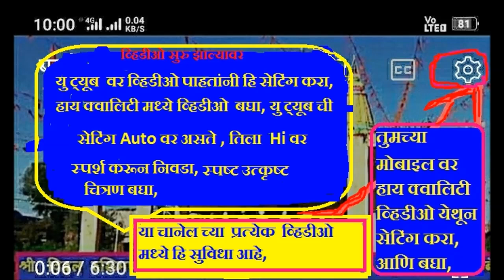अकोट तपेश्वरी भजन मंडळ,गजबची आलापी,नवीन अभंग,चित्त नाही स्थिर,चोहोट्टा बाजार Tukadoji भजनस्पर्धा2024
चोहोट्टा बाजार तुकडोजी भजन स्पर्धा 2024, स्वर्गीय शंकराव पाटील बुंदे आणि भीमराव पाटील बुंदे यांच्या स्मृती प्रित्यर्थ, आयोजित. स्पर्धेचे आयोजन विठ्ठल रुक्मिणी मंदिर संस्थान चोहोट्टा बाजार तालुका अकोट जिल्हा अकोला, येथे दिनांक 3,4,5 फेब्रुवारी 2024 रोजी आयोजित केली . कार्यक्रमाचे अध्यक्ष गुरुवर्य मठाधिपती ऋषी श्री ज्ञानेश्वर महाराज भांडे  . सामदा काशीपूर, प्रमुख उपस्थिती आणि उद्घाटक, श्री प्रकाश महाराज वाघ गुरुकुंज मोझरी, श्री दामोदर जी पाटील. गुरुकुंज मोझरी . मान्यवर अतिथी... श्री वासुदेव महाराज गवळी, श्री रवींद्र महाराज रौराळे, श्री मंगेश महाराज ठवळी, श्री सुनील महाराज लांजुळकर, श्री योगेश वाघमारे साहेब ठाणेदार पोलीस स्टेशन दहीहंडा. श्री योगेश वडाळ, इमतीयाजबी मुस्ताक शाह, श्री सुभाषराव मुकुंदे. श्री गणेशराव बुंदे, श्री अतुल भाऊ खोटरे, श्री मुरलीधर खोटरे आप्पाजी. भजन स्पर्धेचे परीक्षक 1) निलेश दादा इंगळे गुरुकुंज मोझरी. 2) किशोर दादा अगडे गुरुकुंज मोझरी. संयोजक आणि
संपर्क. श्री प्रवीण बुंदे, 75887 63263, श्री गजानन बुंदे, 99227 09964, श्री संतोष पिंपळकार 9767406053, श्री ज्ञानेश्वर खेडकर, 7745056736, श्री अर्जुन सुलताने, 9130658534 अध्यक्ष श्री शरद भिमरावजी बुंदे.9702773999 ,. उपाध्यक्ष श्री चेतन राणे 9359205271 .,.

चोहोट्टा बाजार तुकडोजी भजनस्पर्धा : बाल गट १) महासिद्ध बालीका भजन मंडळ, पळसोडा (संग्रामपुर) (२७५ गुण) २) महाराणा बाल भजन मंडळ, निमकवळा (खामगाव) (२६७ गुण) ३) रघुविर बालीका मंडळ, बेलखेड (तेल्हारा) (२५९ गुण) ४)गुरुदेव सेवा भजन मंडळ भांबेरी (तेल्हारा) (२५२ गुण) ५)राष्ट्रसंत बाल भजन मंडळ पिंपरी (देशमुख) (२३७ गुण) * महिला गट १) आप्पास्वामी महिला भजन मंडळ, शेगाव (२९४ गुन) २) राष्ट्रसंत महिला भजन मंडळ, मंगरूळपीर (२७० गुण) ३) गुरुदेव महिला मजन मंडळ वरूर जरुळका (२२४ गुण) ४) गौमाता महिला भजन मंडळ, करतवाडी रेल्वे (१९५ गुण) ५) दुर्गा माता महिला भजन मंडळ किनखेड पूर्णा (१८४) * पौढ पुरुष गट १) नवयुवक स्वामी चंद्रशेखर भजन मंडळ, हातगाव (२८४ गुण) २) ग्रामनाथ गुरुदेव सेवा भजन मंडळ, बोरगाव मेघे (वर्धा) (२७८ গুণ)✓ ३) आदर्श गुरुदेव मंडळ शेंदोळा २७७ ४) सतसंग भजन मंडळ सराटी २६७ ५) माउली गुरुदेव भजन मंडळ, आमतवाडा २६३ ६) मुंगसाजी भजन मंडळ साल्पी वाल्पी २५९ ७) शिवगण भजन मंडळ हळदा, २५९ ८) गुप्तेश्वर भजन मंडळ सांगवी मोहाडी २५७ ९) गुरुदेव भजन मंडळ बोरी २५७ १०) गुरुदेव भजन मंडळ हरदोली २५४ खुला गट १) हस्तापूर भजन मंडळ ३३४ २) जनुना भजन मंडळ ३२७ ३) मानोरा भजन मंडळ. ३०३ ४) निमकवडा भजन मंडळ २९७ ५) अकोट भजन मंडळ २७६ ६) कवठळ भजन मंडळ २६३ ७) वरवट खंडेराव भजन मंडळ ३६१ ८) पूंडा भजन मंडळ २४३ ९) पथ्रोट भजन मंडळ २२२ १०) तपेश्वरी भजन मंडळ अकोट २१० Shirishkumar Patil “ कृपया हे चानेल सबस्क्राईब करा, लाईक करा,10,,कोटी,,34,,लाख,83913,,प्रेक्षक आणि 2,41486,,सबस्क्रायबर असलेले, घंटी ला स्पर्श करून All निवडा, सतत नवीन VIDEO पहा, Mo, 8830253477, (++( (++